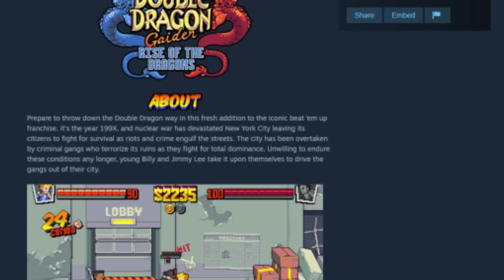A Brand-New Double Dragon is Coming! – Rise Of The Dragons!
in today's video, we discuss Double Dragon Gaiden: Rise Of The Dragons. The new 2023 Double Dragon Game is being developed by Secret Base, starring Billy Lee, Jimmy Lee, Marian, Uncle Matin and More.

Additional Footage Source
Your Friend Jacob – Rogue Likes and Rogue Lites